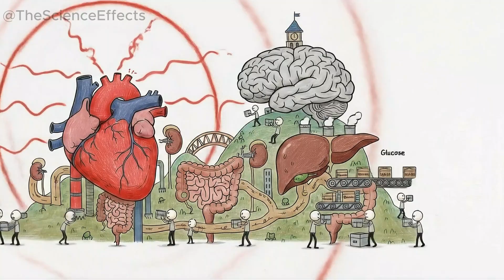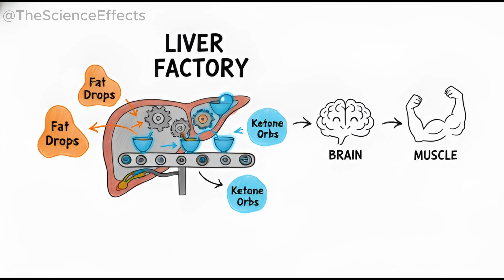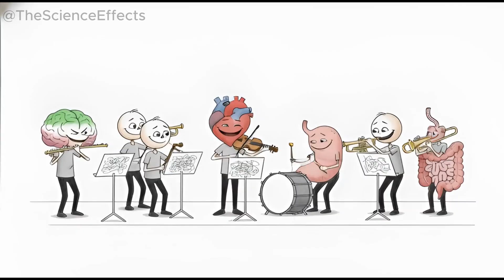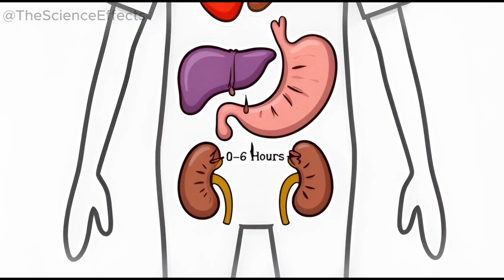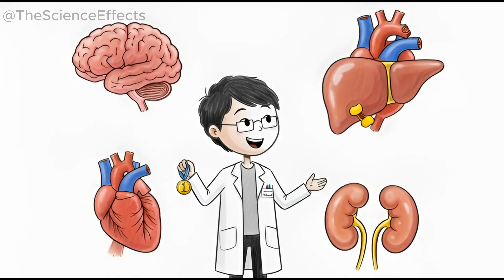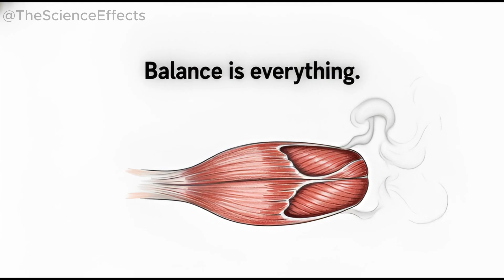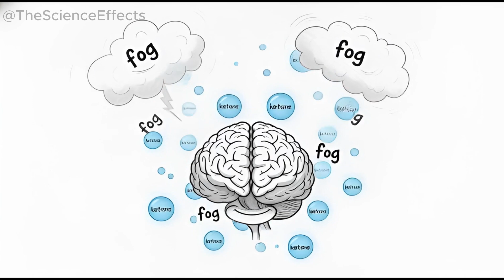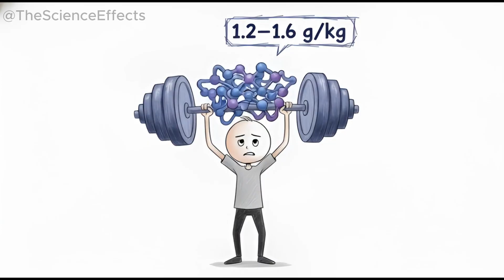What Happens to Your Body When You Fast for 24 Hours?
Discover what really happens inside your body during a 24-hour fast—a natural process that shifts your metabolism from glucose to fat-burning ketones, activates Nobel Prize-winning cellular cleanup (autophagy), reduces inflammation, and promotes organ renewal, while also revealing potential risks like electrolyte imbalance if done improperly. Backed by leading research from NEJM, Nature, and PubMed, this animated breakdown explores hour-by-hour changes, warning signs, and evidence-based tips to fast safely without harming your health.

Timestamps:
[00:00] - Introduction: Busting Fasting Myths and the Body as a City
[01:30] - The Metabolic Switch: From Glucose to Cleaner Ketone Fuel
[03:19] - Early Stress and Inflammation Reduction
[04:18] - Hour-by-Hour Organ Breakdown
[04:23] - Hours 0-6: Stomach Digestion Ends, Liver Releases Glycogen
[04:59] - Hours 6-12: Pancreas Rests, Fat Cells Release Energy, Ketones Rise
[05:46] - Hours 12-18: Kidneys Filter Waste, Hydration Becomes Critical
[06:19] - Hours 18-24: Autophagy Activates – Cellular Cleanup and Recycling
[07:42] - Long-Term Adaptations: Heart Efficiency, Brain Sensitivity, and Mood Boosts
[08:26] - Warning Signs: Fatigue, Dizziness, Irritability, and When to Stop
[09:58] - Science-Backed Tips for Safe 24-Hour Fasting
[11:42] - Conclusion: Fasting as a Reset Tool – Done with Balance

Scientific Verification:
Verified Source: Effects of Intermittent Fasting on Health, Aging, and Disease - Landmark NEJM review confirming intermittent fasting stimulates autophagy, improves insulin sensitivity, reduces inflammation, and supports metabolic health in humans
Verified Source: Intermittent metabolic switching, neuroplasticity and brain health - Nature Reviews article detailing the glucose-to-ketone metabolic switch during fasting, its brain-protective effects, and links to enhanced neuroplasticity and BDNF
Verified Source: Repetitive stimulation of autophagy-lysosome machinery by intermittent fasting preconditions the myocardium to ischemia-reperfusion injury - Demonstrates how intermittent fasting activates autophagy, protecting heart tissue and aligning with organ renewal claims
Verified Source: Fasting induces an anti-inflammatory effect on the neuroimmune system which a high-fat diet prevents - Shows caloric restriction like fasting rapidly lowers inflammatory markers in the body and brain
Verified Source: Influence of intermittent fasting on autophagy in the liver - Supports that intermittent fasting induces protective autophagy in key organs like the liver, helping prevent disease

What surprised you most about how your body felt?